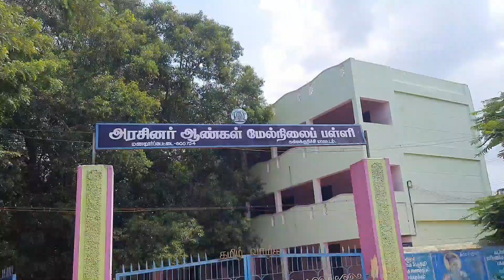இந்த சுதந்திர தின நாள் சூப்பரா போச்சு Special Vlog🤗| விறகடுப்பு NattuKozhi பிரியாணி prepared by me🤪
Hi friends 🤗 In this video I shared Independence day special vlog in Tamil. I prepared NattuKozhi Briyani.